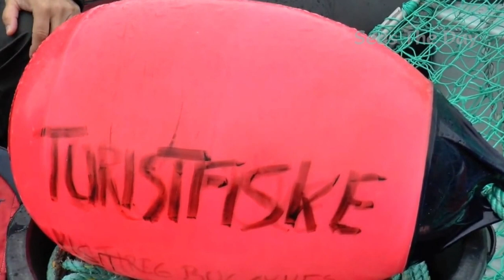Is King Crab Fishing Worth It? 7 Great Examples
Alaskan king crab fishing is carried out during the fall months in the waters off the coast of Alaska and the Aleutian Islands. The commercial harvest is performed during a very short season, and the catch is shipped worldwide. Large numbers of king crab are also caught in Russian and international waters. Alaskan crab fishing is very dangerous, and the fatality rate among the fishermen is about 80 times the fatality rate of the average worker. It is suggested that, on average, one crab fisherman dies weekly during the seasons.

Wikipedia contributors. (2019, December 10). Alaskan king crab fishing. In Wikipedia, The Free Encyclopedia.